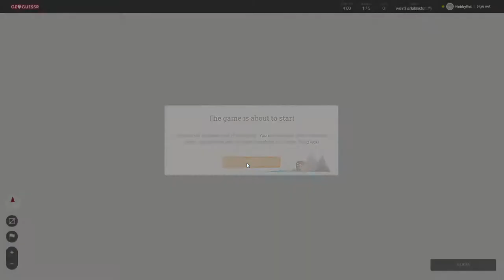Hobbyfist Geoguessr - [Part 304] Zane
TAEEEEEECHure